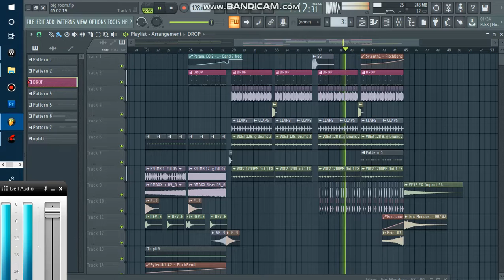Big room EDM Drop 2020 | Fl studio project | Synth Studio's